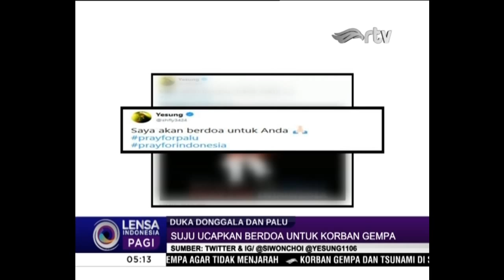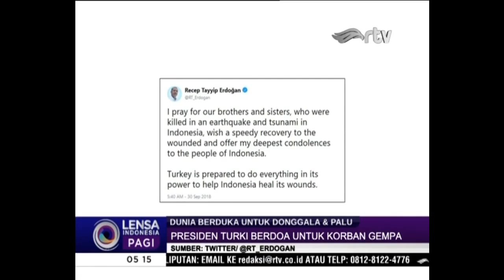Dunia Berduka untuk Palu & Donggala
Bencana gempa dan tsunami yang terjadi di Palu dan Donggala mengundang simpati dunia. Ungkapan duka disampaikan oleh tokoh dan selebriti dunia